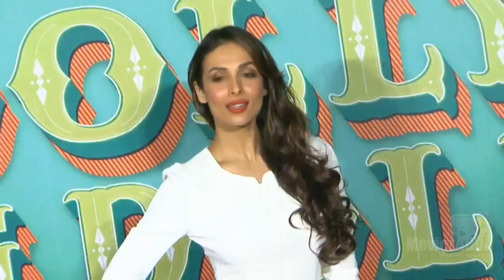Malaika Arora ANGRY On Linked With Arjun Kapoor,Bobby Deol Joins Salman Khan's Race 3